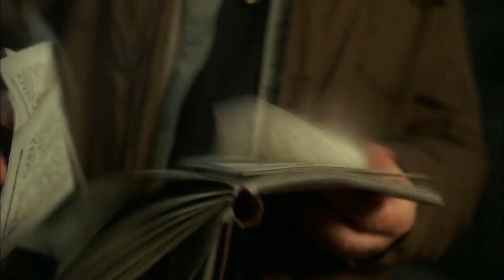Dean Atrapa a una Demonio e Intenta Exorcizarla | Supernatural 3x04-Latino